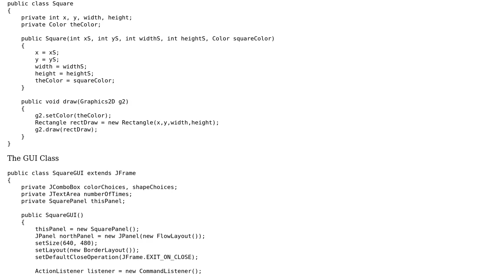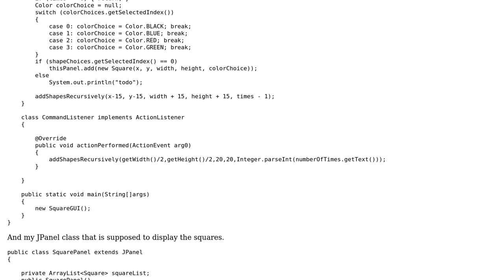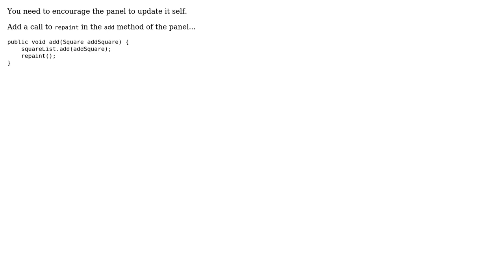Painting concentric shapes on a JPanel or JComponent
With thanks & praise to God, and with thanks to the many people who have made this project possible! You are responsible for your own actions.